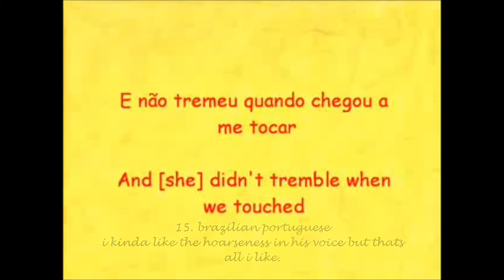personal disney ranking: Adam/Beast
hey everyone, here's my new ranking of beast. next i'll make: Quasimodo.